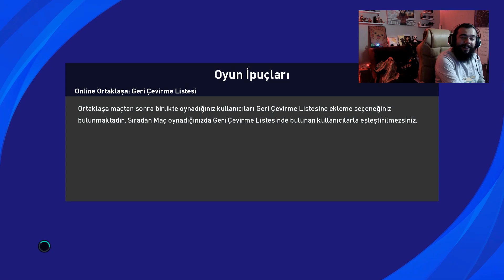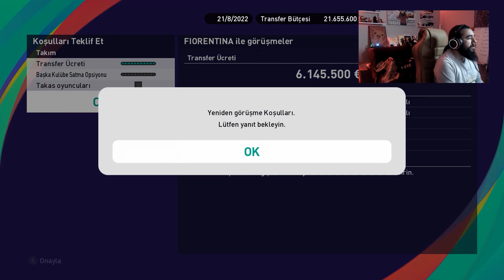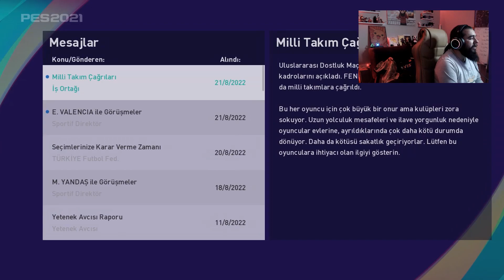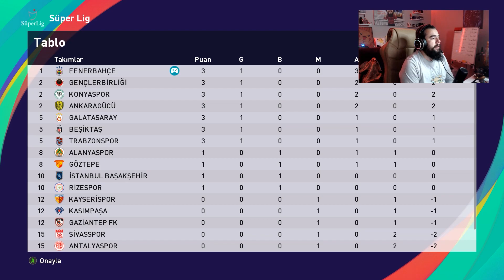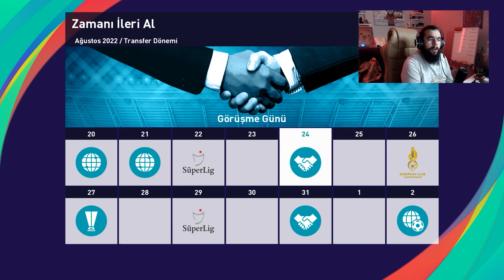MESUT ÖZİL FENERBAHÇE'DE | PES 2021 FENERBAHÇE ANALİG KARİYERİ S3 B43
Veee yeni sezon yeni umutlar.

iyi seyirler dostum ...

Videolarım hoşuna gidiyorsa ve yeni videoları kaçırmamak için ;

Kesinlikle İzlemeniz Gereken Video Serilerim ...

Age Of Civilizations 2 - 1. Dünya Savaşı Türkiyesi Senaryosu
Age Of Civilizations 2 - 2. Dünya Savaşı Nazi Almanyası Senaryosu

Selam dostlarım Ben Atıf Doğan ÖZCAN. Sizlerle Fifa 20 Kariyer Modu , Fifa 20 Rebuild Videoları , PES 2020 Analig Modu , PES 2020 Kariyer Videoları ve Bolca Strateji oyunları (Age Of Civilizations 2 , Hearts Of Iron IV, Europa Universalis IV) ile karşınızda olacağım.

Severek ve eğlenerek spor oyunları ve strateji oyunları oynuyorum. Fifa , PES , Rebuild , Kariyer Modları ve içeriklerini sizlerle paylaşmaya devam ediyorum.